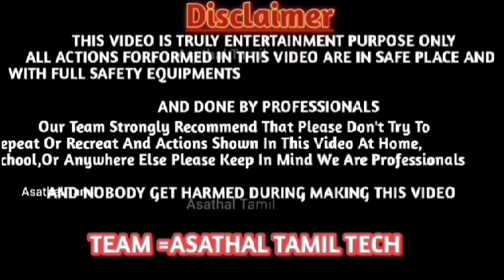Police Mass Dance Adumthal & Village Boys Dance ,🕺💃SEMA Dance Adumthal Village Boys.. / தமிழ்